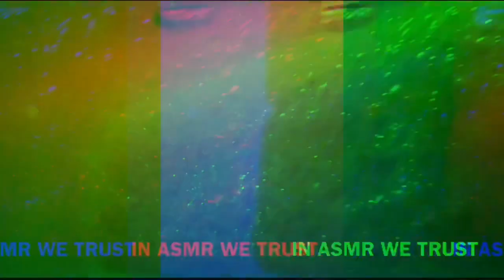ASMR 🛁 Satisfying Bathtub Sponge Squeezing | Waterfall Pour 💦 | Suds Overload ☁️ | Relaxing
Finally, I have a successfully recorded bathtub video. I only had to cut out 4 minutes...which is unheard of for me 😱. I used blue colorant for the water and my Foca mix for the suds from this video .The blue water reminded me of Pine-Sol Sparkling Wave and Fabuloso Ocean Paradise. There are 3 bucket pours since I thought it would be more dramatic that way instead of running the water to fill up the bathtub. The second bucket pour gave a nice waterfall effect. At the end, I decide to do a shower rinse and that did not turn out well. The camera wind up falling and after that the audio sounds a bit distorted.

I really enjoyed making this video and hope you all do too. I will probably edit this video in compilation style since I enjoyed it so much.

Also, let me know what you think of the new icon.

Time stamps ⏰
0:00 Preview
0:52 Video Starts
1:01 First Pour
1:10 Waterfall Pour
1:32 ♻️ Foca Mix
1:59 First Squeeze
3:51 Stacked Press
9:37 Triple Stacked Squeeze
25:23 Shower Rinse
26:32 Camera Falls

Hello everyone and thank you for supporting this channel ❤️.

asmr sponge squeezing, sponge squeezing, ammonia and bleach,